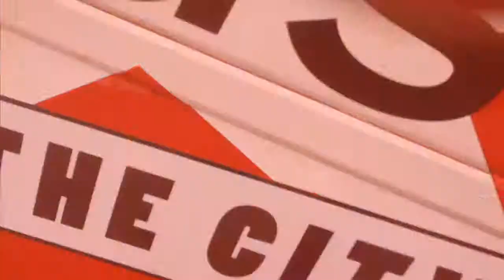Ismael Zourakhti @ Brussel Bad